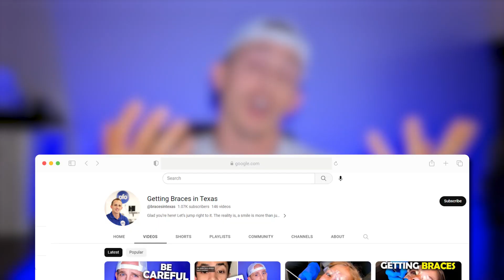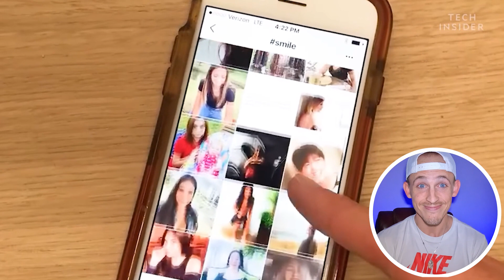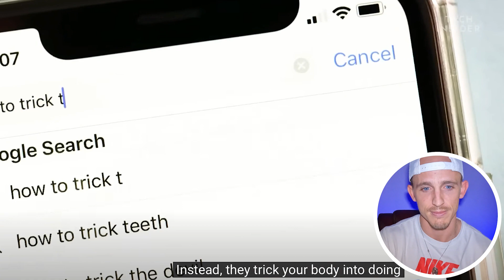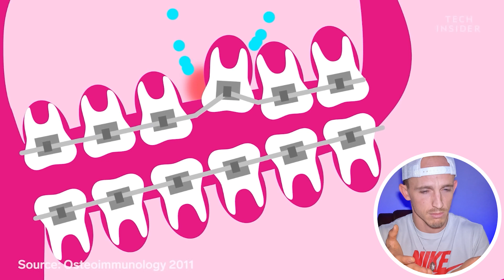How braces actually work...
In this YouTube video, I, Dr. Ryan Packard, an orthodontist will explain how braces work. Braces can be uncomfortable and make it difficult to eat, but they are worth it for achieving straighter teeth and better oral health. Braces work by applying pressure to the teeth, which constricts blood flow to the tissue that holds the teeth in place. This pressure triggers osteoclasts, specialized cells that dissolve some of the jawbone to make room for the moving teeth, while osteoblasts rebuild the bone on the other side. Braces need to be regularly adjusted, and the length of treatment can vary depending on the complexity of the case.

Want to consult with me on you or your child's orthodontic needs?
If you are in Dallas Texas and are thinking about braces, give us a call.

About PFO:

Glad you’re here! Let’s jump right to it. The reality is, a smile is more than just teeth. Enhancing your smile is a lifestyle decision that we want to be a part of! Dr. Ryan Packard is the orthodontist at PFO in McKinney Texas, who will guide you along your journey to an improved quality of life.

Straight teeth and confident smiles can be for patients of all ages. We have different methods of helping you achieve your goals, including, but not limited to, Invisalign® clear aligners and In-Ovation® self-ligating braces.

On this channel we will be answering the following questions to help you decide if orthodontic treatment is right for you.

1. Which orthodontic treatment is the fastest?
2. Which treatment is the best? Braces or Invisalign?
3. How old do you need to be to get braces?

We are excited to have you here, so buckle up buttercup, time for some PFOin' so you know where you're going!!

Please come visit with Dr. Packard in person or find a local provider for an official diagnosis and recommendations. All comments/responses to questions on this platform from Dr. Packard are meant to be for general information purposes only.